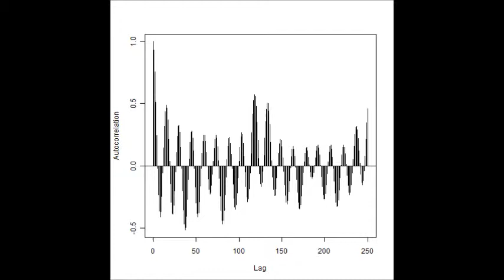超音波システム研究所のオリジナル技術 Ultrasonic-labo Original Technology